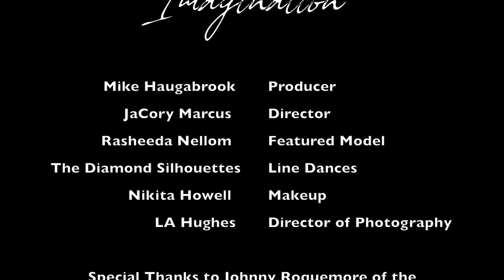Imagination Mike Haugabrook (Official Video)